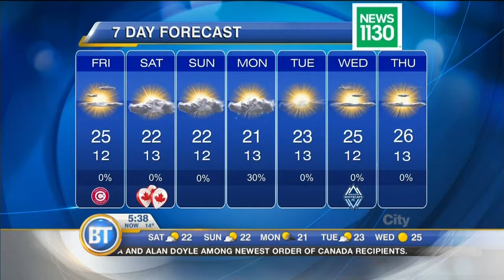Latest Forecast: June 30th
Bring on the sunshine!  23 degrees expected on the beach and 27 inland. Latest Forecast: June 30th